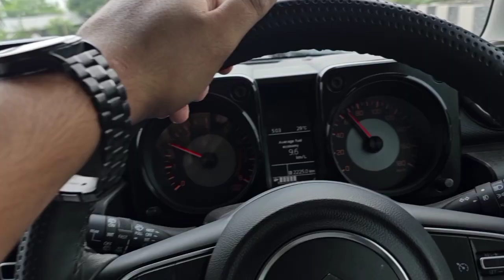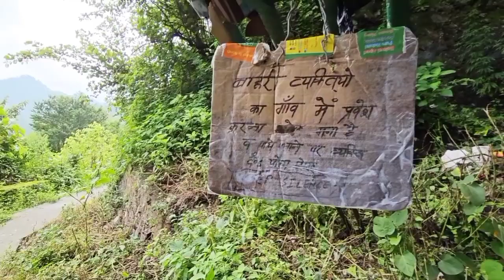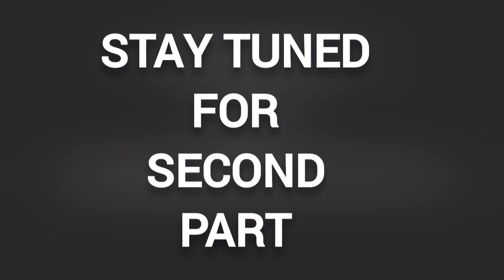Must visit places in Uttrakhand | Parital | Bhimtal | Naukuchia Tal |Entry in Restricted village😑😮🌈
Series must visit places in Uttrakhand.
Vlog-3 Part-1

Uttrakhand

Creator-Dhira virk
Video Editor-Daimpy gill
Video recorded by Jagdeep virk, Sandy saluja, Daimpy gill and Dhira virk.

Video Shot by Samsung S23 Ultra and Insta 360 X3.